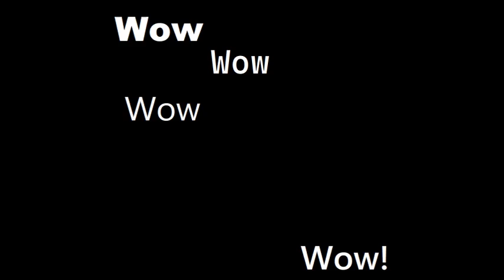HelloTomorrow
Inspired by a grape mural near my old house